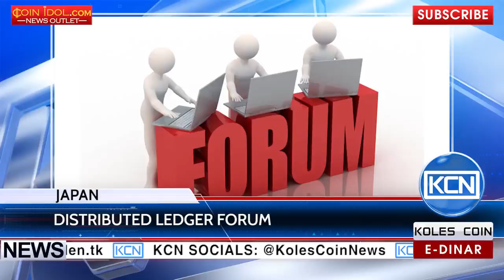KCN: Bank of Japan will host Distributed Ledger Forum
Distributed ledger tech in the focus. The event will be hosted at the Bank of Japan’s FinTech Center on the 28th of February. According to a program, some of the parties involved will make presentations include the central bank’s Institute for Monetary and Economic Studies, Mizuho Bank, startups Soramitsu and R3. The forum will also feature a discussion from IBM Japan, Nippon Exchange Group and bitcoin exchange bitFlyer.
EDR: anna-profit
BTC: 1JdRXQuqicwSyn61cd9jyXzAk2QUfu4KEW